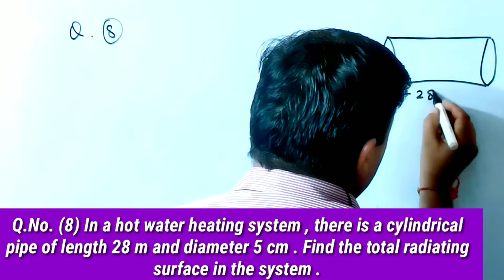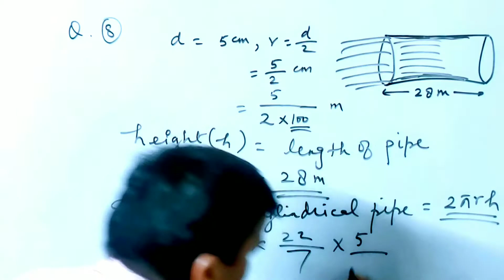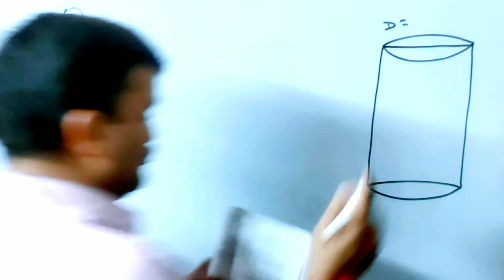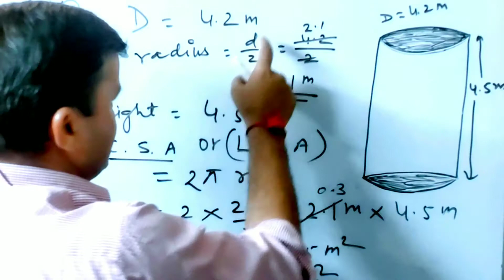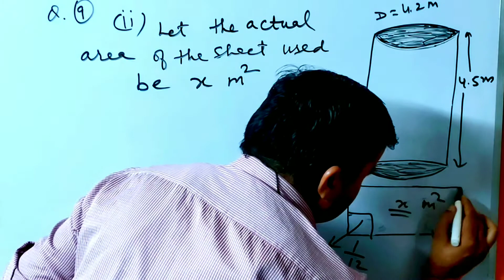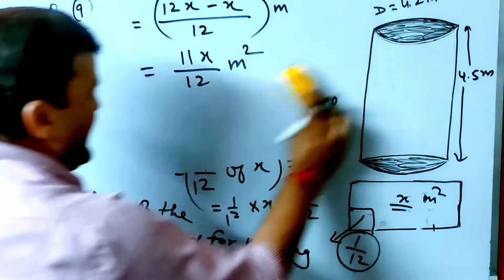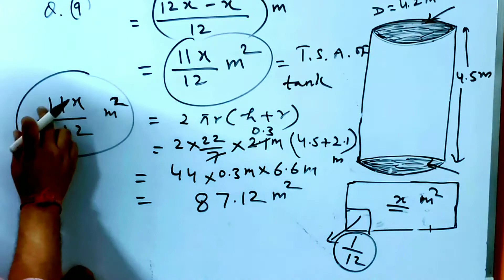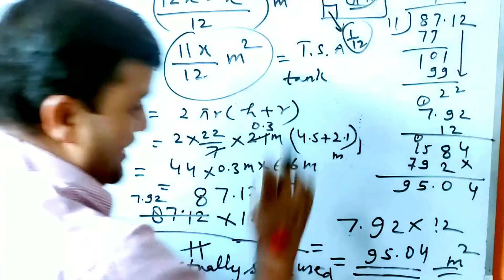NCERT Maths Class 9th Chapter13 Exercise13.2 ,Q.No.8th and Q.No.9th of Cylinders byNK#Garhwali#Video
Hi, my name is Nand Kishore. I make motivational and educational videos. I hope that all of you will learn good things from my videos.
About the video :-In this video, I  have given 2 questions of Mathematics CBSE/ NCERT Class 9th , Question No. 8th (Eighth )  and  Q. No 9th ( Nineth ) . of Exercise 13.2 (Thirteen Point Two )   Total Surface areas and Curved surface area Of Cylinders of English Medium. Seeing this, all of you can do good Practice and get good marks in your  exams.
Moto for board exams students :-"निश्चित लक्ष्य और निश्चित योजना के द्वारा एग्जाम्स में अच्छे अंक प्राप्त किए जा सकते हैं "
                 "All the best for all exams students